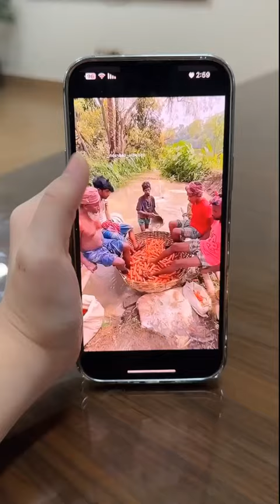شوفوا شو عملنا بالشرير 😂 Look what we did to the bad guy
⊙ شكرا لك على المشاهده و الأشتراك في القناة  ( 🔔 ) ❤ I love you all